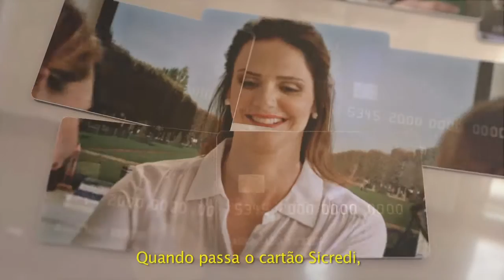SUSPEITA DE DENGUE NÃO CONFIRMADA DEIXA FAMILIARES DE IDOSA AFLITOS